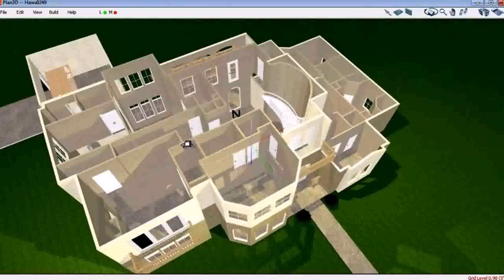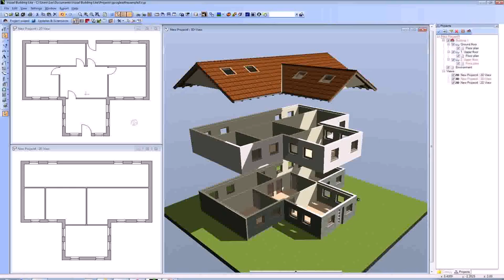House Plan 2 Storey 3d - Gif Maker DaddyGif.com (see description)